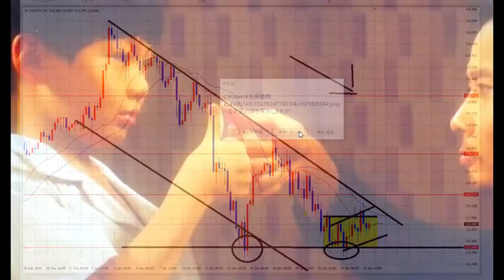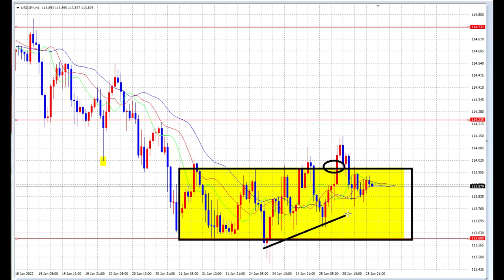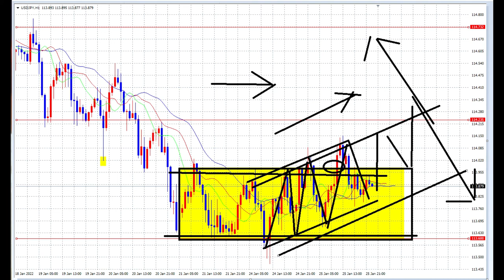【FX】1月26日レンジからフラッグへ簡易版